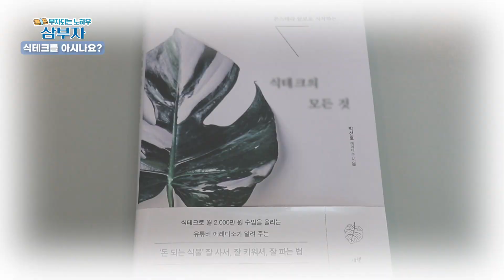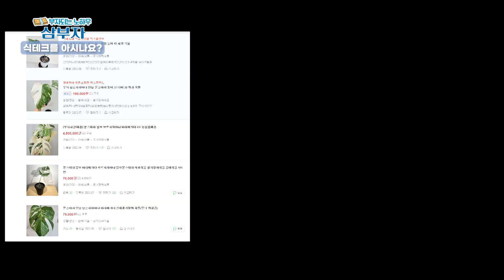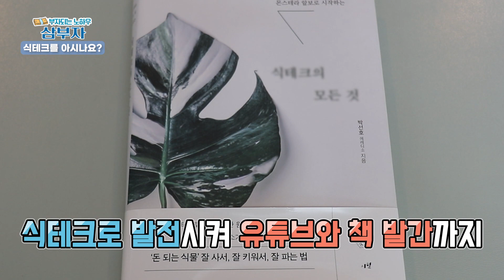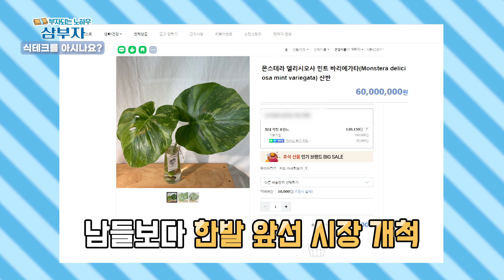[부자되는 노하우 삼부자] - 식테크를 아시나요?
돈은 벌고 싶은데 방법을 몰라 고민인 사람들 모여!
돈, 여행, 건강 세가지 모두 챙겨주는 생활 정보 프로그램

부자되는 노하우 삼부자 24회 - 식테크를 아시나요?